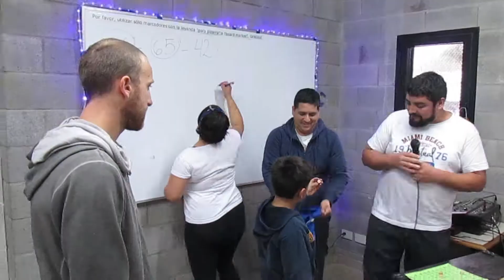Evento para compra de camisetas Deportes